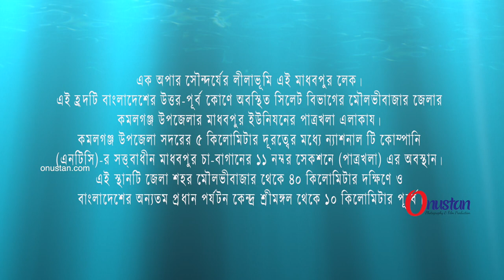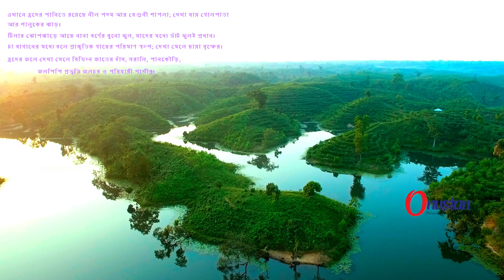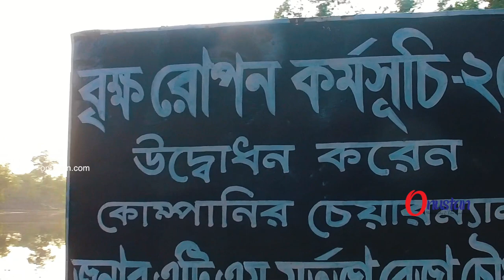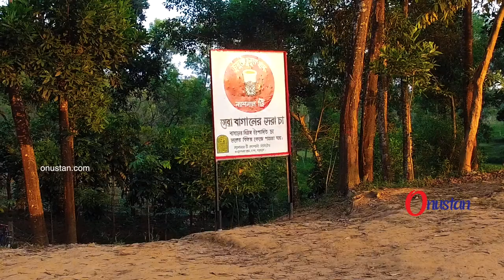Madhabpur Lake | মাধবপুর লেক | Travel Guide | Sreemangal Moulvibazar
Madhabpur Lake মাধবপুর লেক
Sreemangal,Moulvibazar

এই হ্রদটি বাংলাদেশের উত্তর-পূর্ব কোণে অবস্থিত সিলেট বিভাগের মৌলভীবাজার জেলার কমলগঞ্জ উপজেলার মাধবপুর ইউনিয়নের পাত্রখলা এলাকায়। কমলগঞ্জ উপজেলা সদরের ৫ কিলোমিটার দূরত্বের মধ্যে ন্যাশনাল টি কোম্পানি (এনটিসি)-র সত্ত্বাধীন মাধবপুর চা-বাগানের ১১ নম্বর সেকশনে (পাত্রখলা) এর অবস্থান। এই স্থানটি জেলা শহর মৌলভীবাজার থেকে ৪০ কিলোমিটার দক্ষিণে ও বাংলাদেশের অন্যতম প্রধান পর্যটন কেন্দ্র শ্রীমঙ্গল থেকে ১০ কিলোমিটার পূর্বে।

হ্রদ তৈরীর ইতিহাস
চা বাগানে চাষের ও অন্যান্য বিভিন্ন কারণে ব্যবহারের জন্য প্রচুর পানির প্রয়োজন হয় বলে পাবত্য অঞ্চলের বৃষ্টিবহুল এলাকাগুলোই চা চাষের জন্য সর্ব্বোৎকৃষ্ট। কিন্তু, এসব অঞ্চলে বৃষ্টির পরিমাণ অধিক হলেও ঢালু ভূমির কারণে পানি অধিক সময় অবস্থান করেনা বিধায় পানির প্রয়োজনে বাগান কর্তৃপক্ষ একাধিক জলাধার তৈরী করেন, যা প্রায় প্রতিটি চা বাগানের ক্ষেত্রেই অতি স্বাভাবিক ব্যাপার এবং স্থানীয় চা শ্রমিকরা এসব হ্রদকে "ডাম্প" বলে থাকে।। এরই ধারাবাহিকতায়, মাধবপুর চা বাগান কর্তৃপক্ষ ১৯৬৫ সালে বাগানের মধ্যস্থিত তিনটি টিলাকে বাঁধ দিয়ে পানি জমিয়ে রেখে গড়ে তোলেন মাধবপুর হ্রদ।[১]

হ্রদের বর্ননা
মাধবপুর হ্রদটির আয়তন প্রায় ৫০ একর এবং দৈর্ঘ্যে ৩ কিলোমিটার; প্রস্থ স্থান বিশেষে ৫০ হতে ৩০০ মিটার।[২] চা বাগান কর্তৃপক্ষ লেকের পাড় ঘেঁষে হেঁটে বেড়ানোর জন্য সরু পায়ে চলার পথ এবং টিলার ওপর খড় দিয়ে তাঁবু তৈরী করে দিয়েছে। দক্ষিণ দিকের টিলা (পাহাড়)-টি ভারতীয় সীমান্তের দিকে; এখান থেকে ভারতীয় এলাকার উচু নিচু পাহাড়গুলো চোখে পড়ে। নিরাপত্তা এবং বাগানের ব্যবস্থাপনার জন্য এখানে সকাল ৮টা হতে সন্ধ্যা ৬টা পর্যন্ত অবস্থান করার সুযোগ দেয়া হয়।

উদ্ভিদ ও প্রাণী বৈচিত্র
এখানে হ্রদের পানিতে রয়েছে নীল পদ্ম আর বেগুনী শাপলা; দেখা যায় গোলপাতা আর শালুকের ঝাড়। টিলার ঝোপঝাড়ে আছে নানা বর্ণের বুনো ফুল, যাদের মধ্যে ভাঁট ফুলই প্রধান। চা বাগানের মধ্যে বলে প্রাকৃতিক গাছের পরিমাণ স্বল্প; দেখা মেলে ছায়া বৃক্ষের।

হ্রদের জলে দেখা মেলে বিভিন্ন জাতের হাঁস, সরালি, পানকৌড়ি, জলপিপি প্রভৃতি জলচর ও পরিযায়ী পাখীর।

যোগাযোগ ব্যবস্থা
চা বাগানের মধ্যে অবস্থিত বলে এখানে আসার সরাসরি কোনো যোগাযোগ ব্যবস্থা নেই; সিলেট বা মৌলভীবাজার হয়ে এখানে আসতে হয়। মাধবপুর হ্রদে যেতে হলে প্রথমে ঢাকা থেকে সড়ক বা রেল পথে মৌলভীবাজার জেলার শ্রীমঙ্গল হয়ে কমলগঞ্জে আসতে হবে; এরপর কমলগঞ্জের ভানুগাছ চৌমুহনী হয়ে চা বাগানের মধ্য দিয়ে মাধবপুর হ্রদে পৌছতে হবে।

Events Photography - Videography & Film Production

Onustan. This is not only our business but also we are passionate about photography & Videography. Client satisfaction is our first priority. When we make an event, we always think this is our own event. It should be done best. We have a great team. All are photographers & Videographers educated, smart, creative, versatile and decent.we transcend anywhere in Bangladesh.
Please visit our and check our receptivity INSHAALLAH every frame of memory will be well appointed
for your next generation film.

ONUSTAN FILM AND PHOTOGRAPHY COMPANY
WE WORK ANYWHERE IN BANGLADESH